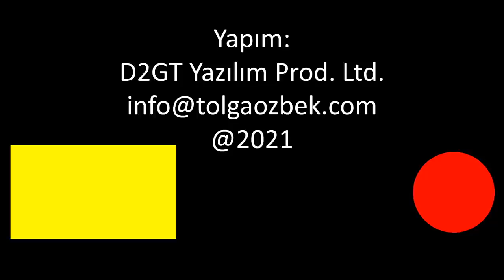Türk Hava Yolları Teknik uçan otomobil yaptı: Esinti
Türk Hava Yolları'nın bakımlarını yapan THY Teknik, önemli bir arge çalışmasına imza attı. Yaklaşık 150 kişilik ekip, Esinti adı verilen yeni nesil uçan otomobil üzerinde çalışıyor. Önümüzdeki aylarda testleri başlayacak Esinti, 80 kilogram ağırlığı kaldırabilecek. Tolga Özbek anlatıyor.
Videomuzun müziği, değerli takipçimiz Selçuk Çelebi tarafından hazırlandı:
Kanalı  @Ambient Music Selcuk Celebi   Eserlerine ulaşmak için: